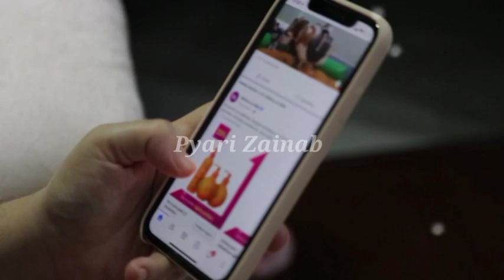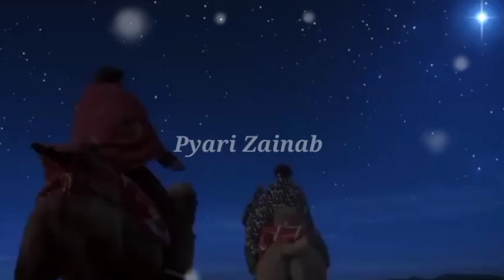Firon Ki Lash Per Chuhe Kyon Chhode Jaate Hain l Firon Ki Lash Kahan Hai l Pyari Zainab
firaun ki lash per chuhe
firaun ki lash per chuhe dikhaye jaate hain
firon ki lash kahan hai
firon ki lash dikhayen
firon ki lash par chuhe kyu chhod jate hain
firon ki lash par chuhe kaise chhode jaate hain
firon ki lash par chuhe chhod jaate hain
firon ki lash par chuhe kyon chhode jaate hain
firon ki lash par chuhe kyu chhod dete hain

Channel owner -: Pyari Zainab